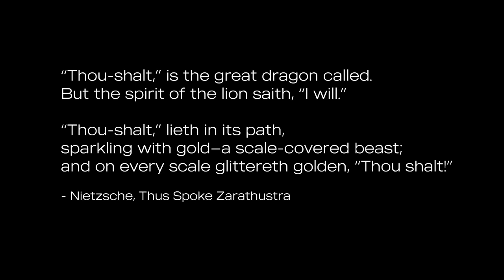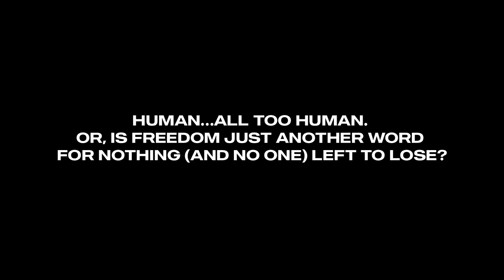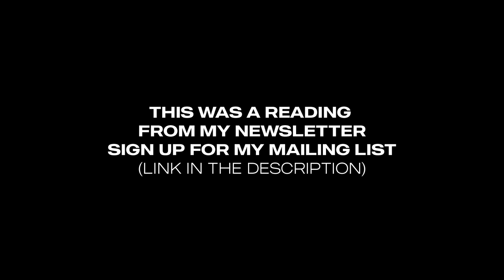On Freedom and Human Flourishing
An essay from my newsletter exploring freedom, human flourishing, integrity, and the terrible tyranny of ANY single solution.